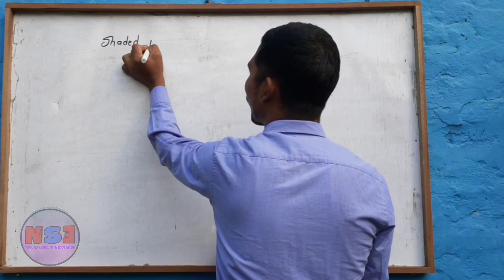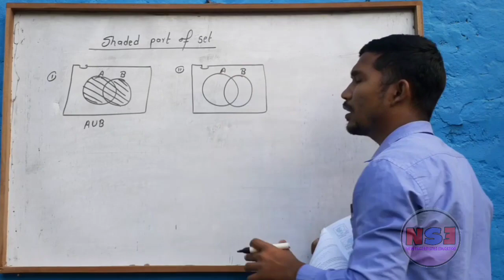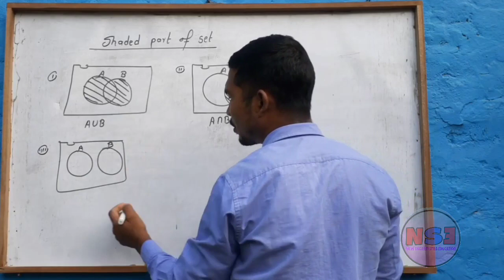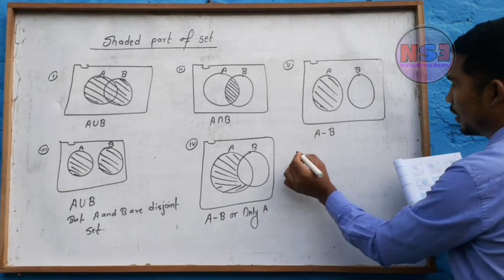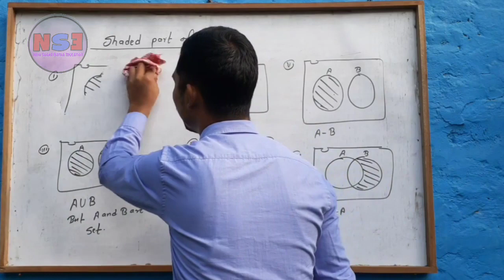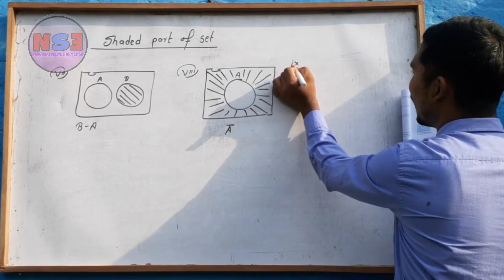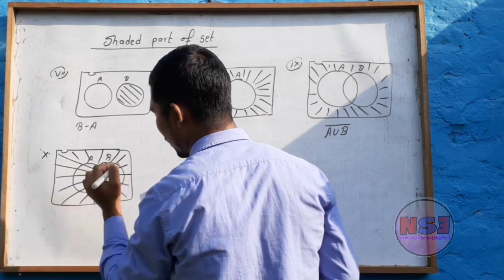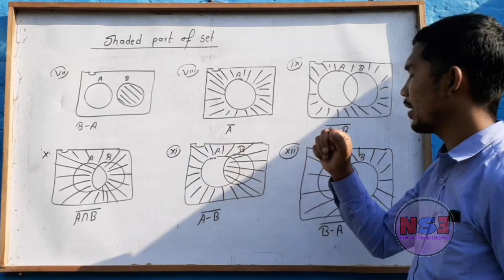Class4-8 (Episod-4) "Shaded part of set" (For Grade 4-8) by Jeewan Shrestha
New Sagarmatha English Medium School Kalika Municipality-7, Jutpani, Chitwan, Province No-3 Nepal Estd: 2052 BS

SEEsolution#,Questionbank#